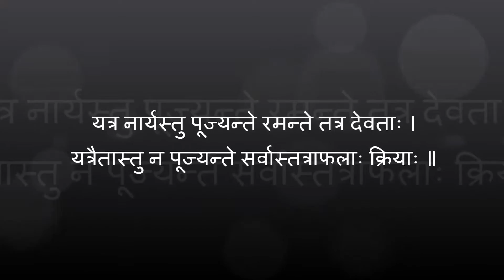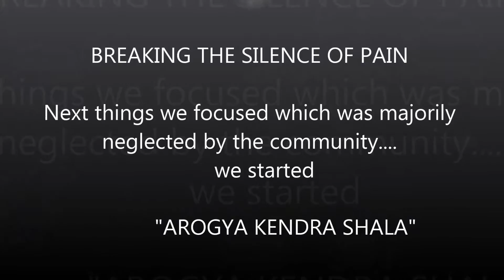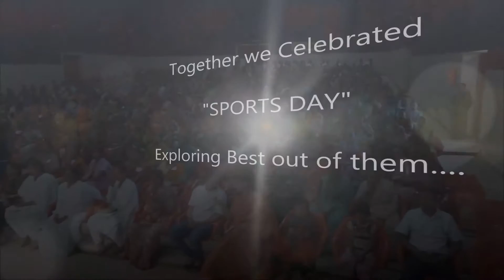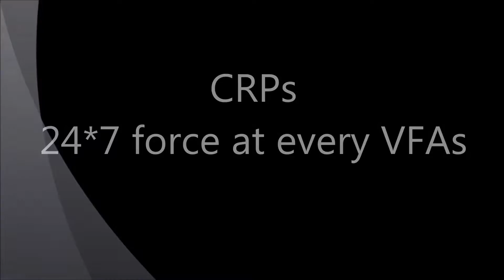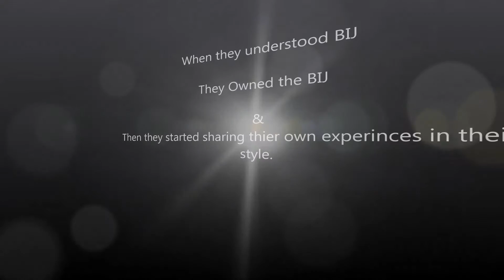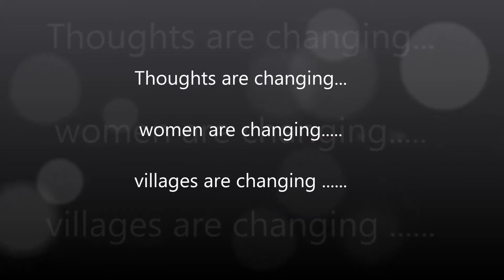Reliance Foundation Bidar Diary